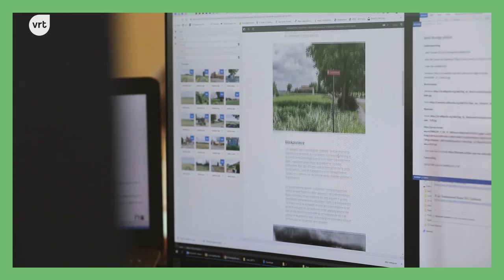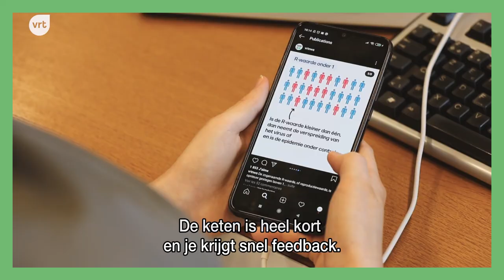De collega's | Alexander Dumarey, graficus & fotograaf bij VRT NWS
"Zonder beeld is een verhaal niet leesbaar genoeg." Creatieve collega Alexander giet de actualiteit in grafieken, foto's en visuals op de website en sociale media van VRT NWS. In zijn vrije tijd is hij geboeid door architectuur.